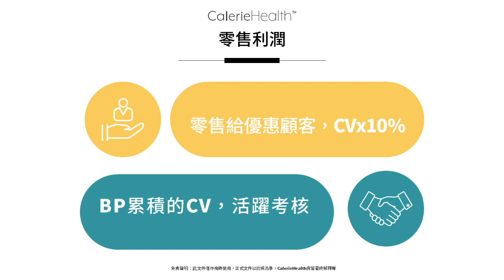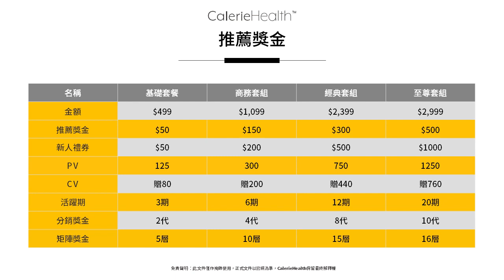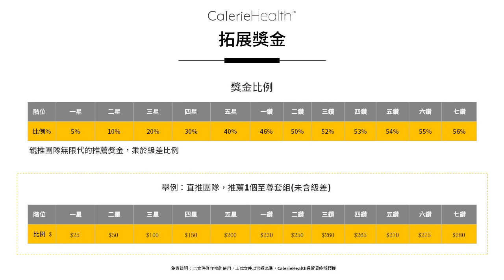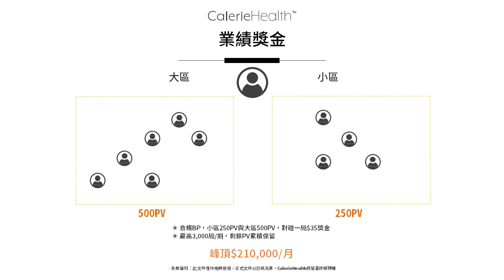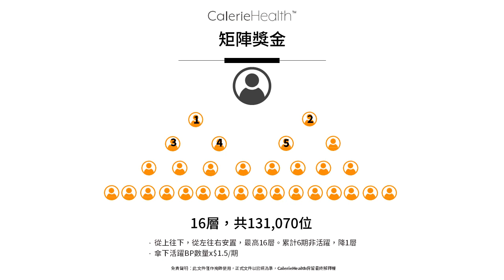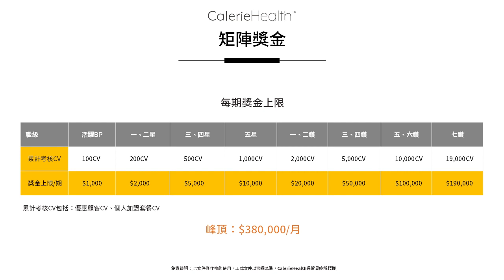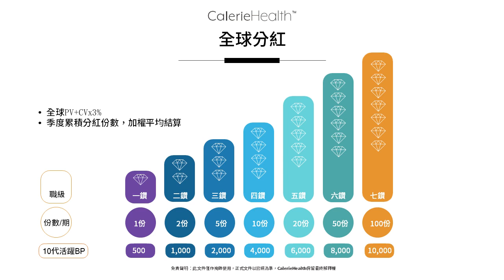主講：GRACE鑽石20210727